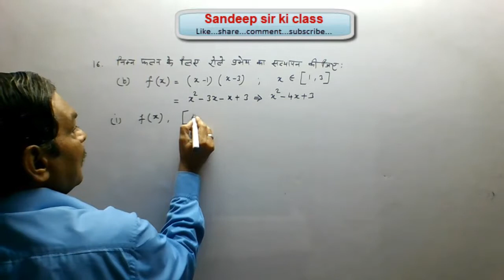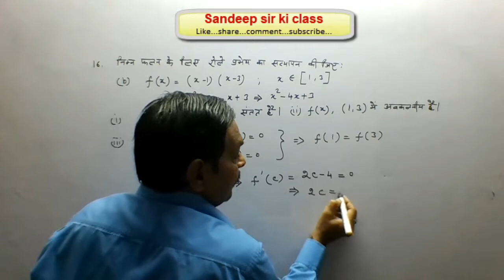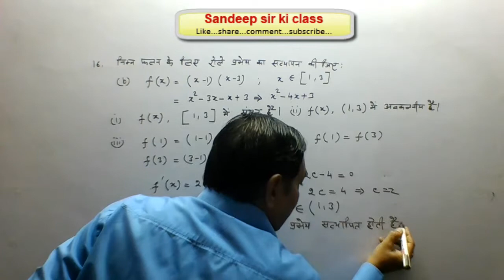Rbse class 12|Chapter 7 Exercise 7(Misc.)Q.16(b) Differentiation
कक्षा 12 गणित राजस्थान बोर्ड के अध्याय 7 अवकलन (विविध प्रश्नमाला)
के प्रश्न का हल…